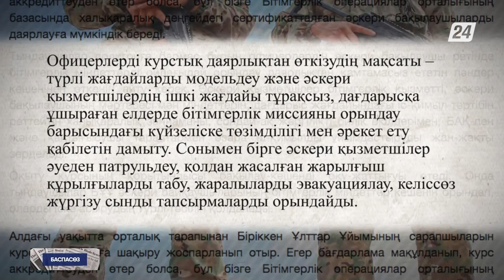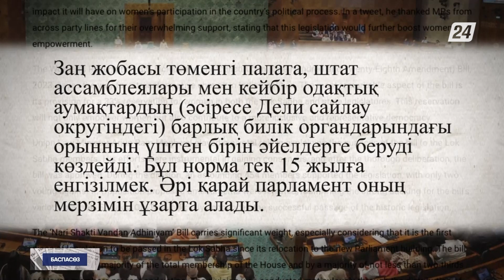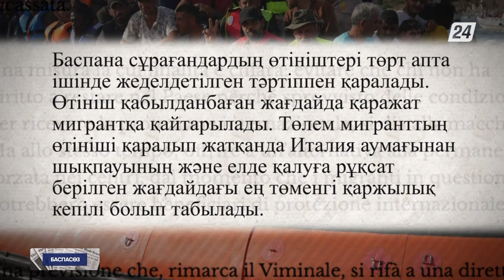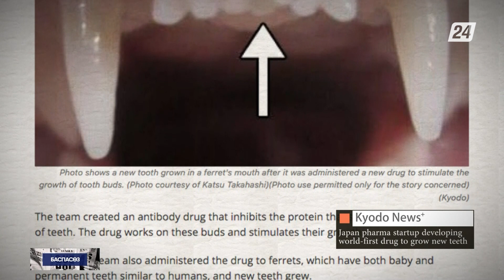Toregem Biopharma мамандары тіс өсіруге арналған препаратты жасап шығармақшы | Баспасөз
Бүгінгі бағдарламада:
- Еліміздің Қарулы күштерінің әскери қызметшілері БҰҰ-ның әскери бақылаушылар курсы бойынша даярлықтан өтіп жатыр;
- Үндістан Конституцияға өзгертулер енгізу туралы заң жобасын бірауыздан қабылдады;
- Италия билігі баспана беру туралы шешім шығарғанша мигранттар ел аумағында емін-еркін жүріп тұра алады;
- Toregem Biopharma мамандары 2030 жылға қарай тіс өсіруге арналған әлемдегі алғашқы препаратты жасап шығармақшы